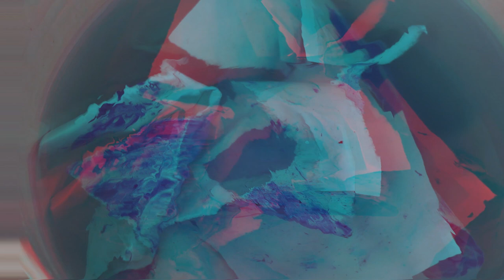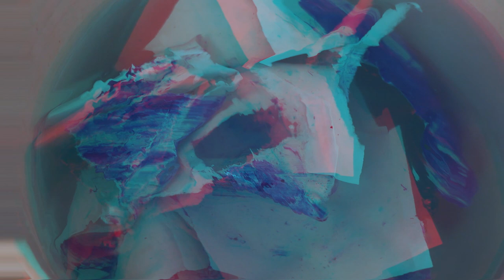Incertidumbre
INCERTIDUMBRE. Una charla al aire entre Manuel Becerra, Santiago Gándara y Esther Levy con la intención de entender qué puede y qué no la educación en tiempos  de posmodernidad.
MIEDO - CANSANCIO - INCERTIDUMBRE
Volver a la normalidad no significa nada.

Un ciclo de charlas con tres ejes que posibiliten saber que no hay afuera, pero ‬que se pueden hacer agujeros en la realidad.